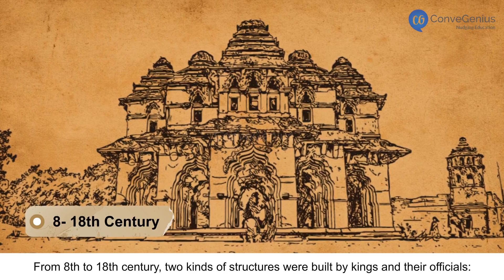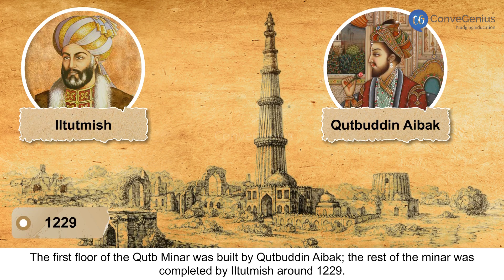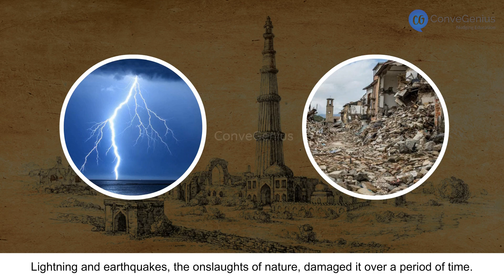Architectural Development | Class 7 | History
Check out our Thinkbooks on Amazon, teaching 21st Century skills like:
- Analytical Thinking,
- English Ability and
- Maths Aptitude